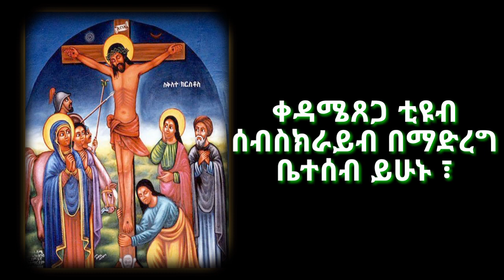የሚጠብቀን አይተኛም//ዝማሬ በ ዲ/ን ቀዳሜጸጋ ዮሐንስ